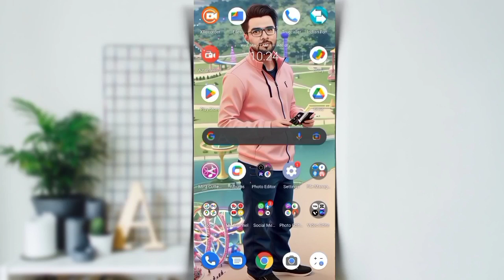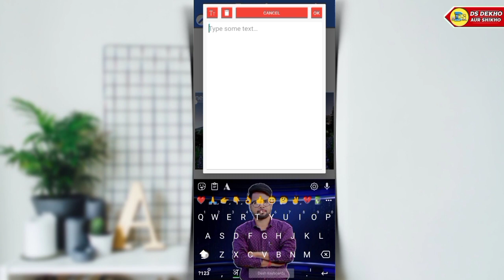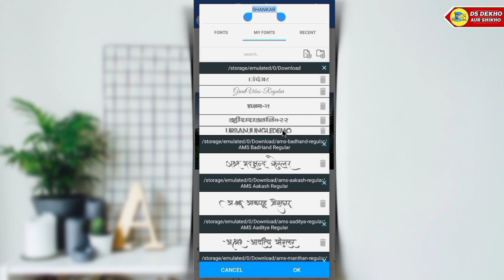Virel Name Photo Editing Tutorial 2023|| Virel Name Art Editing 2023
Doston Aaj Ki Es Video Me Bathaya Huaa Hain Ki Virel Name Photo Editing Tutorial 2023|| Virel Name Art Editing 2023|| Name Art.

photo editing
photo name editing tutorial
3d name photo editing tutorial
facebook trending photo editing
sajek valley photo editing
tiktok viral photo editing
facebook viral urban jungle font editing

♦️My Smart Phone
♦️MY MOBILE EDITING SOFTWARE♦️
                       NAME
1)KINEMASTER PRO
2)POWER DIRECTER

🔎ABOUT ME ⤵️
(1) Follow Me Instagram
(3) Follow Me Twitter
Shankar Singh
From - Rakha Mines, JHARKHAND(India)